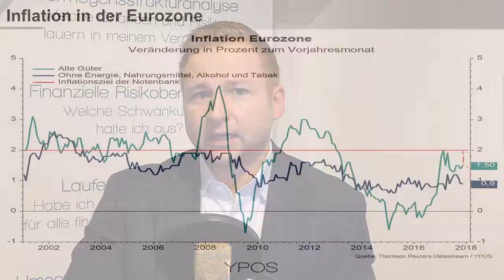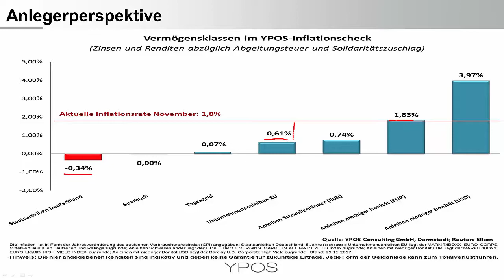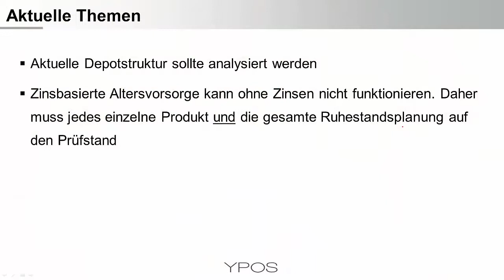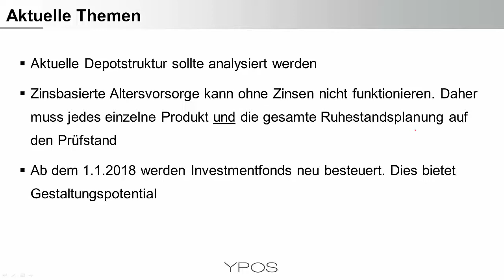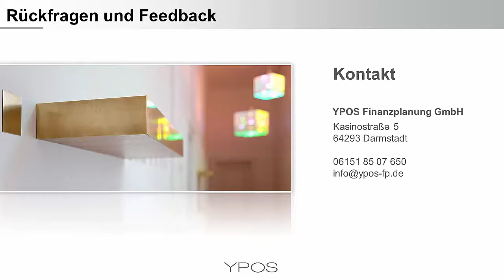Zinsen und Inflation - Update für Anleger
Die Inflation ist leicht gestiegen, gleichzeitig sind die Renditen weiterhin sehr niedrig. Mit vielen  Vermögensklassen ist weder Kaufkrafterhalt, noch Altersvorsorge möglich...